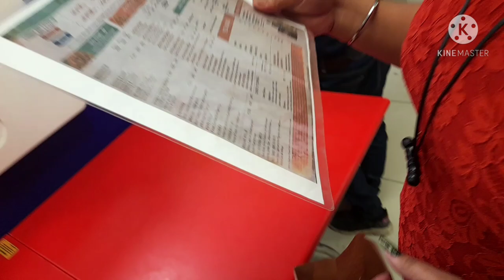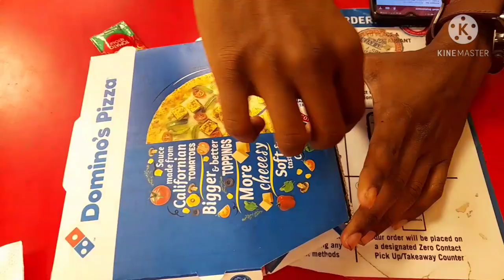my first you tube video 😍❤️ city_centre vlog|| papri bhowmick